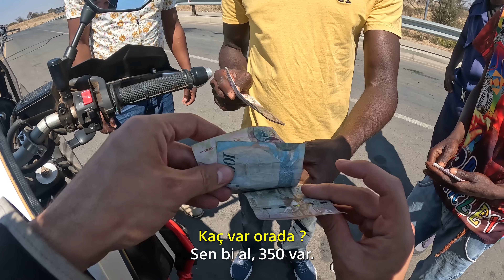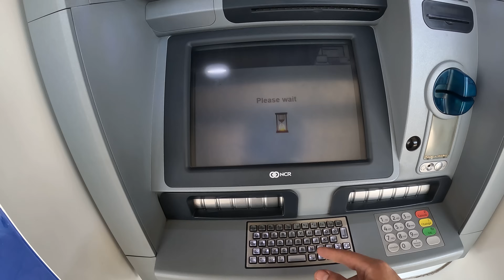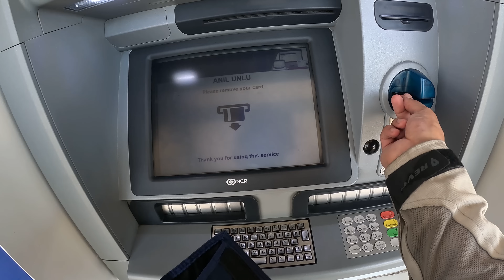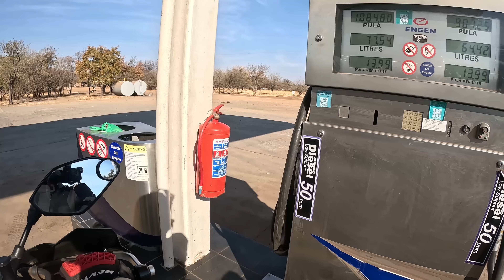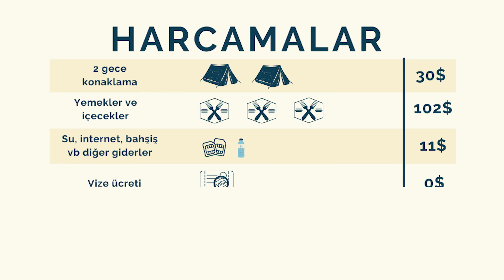Fillerle KAMP, 100.000 FİLLİ ÜLKE (71. Bölüm)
Zambiya'nın Livingstone kentinden ayrılıyorum. İlk başta Zambiya ve Zimbabwe arasındaki köprüden geçiyorum tekrar. Sonrasında yola çıkıp, dünyanın en küçük kara sınırı olan Zambiya - Botsvana sınırını geçerek güneye doğru sürmeye başlıyorum. Her yerden hayvan çıkan, fillerle dolu yepyeni bir ülkeye giriş yapmış bulunuyoruz.

BEN KİMİM?
Merhaba, ben Anıl Ünlü. 2014 yılından beri dünyayı geziyor, yemek, gezi, ilginç festivaller, geleneksel lezzetler, sokak yemekleri, doğal güzellikler, ilginç inanışlar, ülkelerin bilinmeyen yanları ile ilgili videolar hazırlıyorum. Şu ana kadar 52 ülke ve sayısını hatırlamadığım kadar çok şehir gezdim. Gezilerime Afrika'da motosikletimle devam ediyorum. Buradan sonra  Güney Amerika ile birkaç yıl daha devam etmeyi planlıyorum.